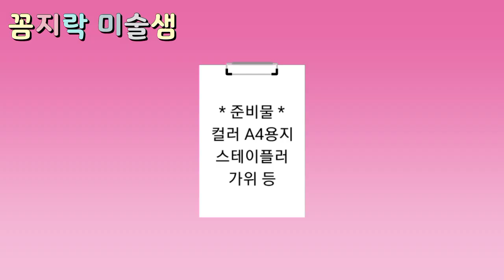Paper Flowers / 꽃 만들기